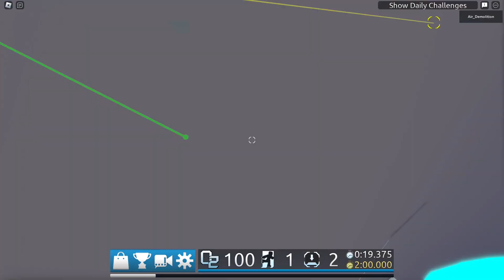Closing Hours (New Highlight) | Flood Escape 2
This was probably one of the first mall-themed maps I have completed.
Personal Star Rating: 1.3
Builder: ElectroBlast199